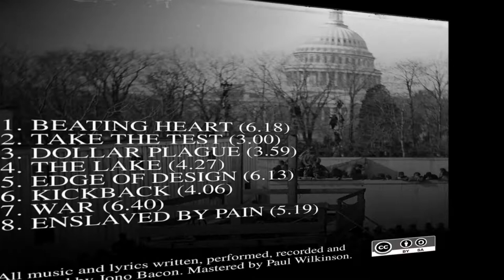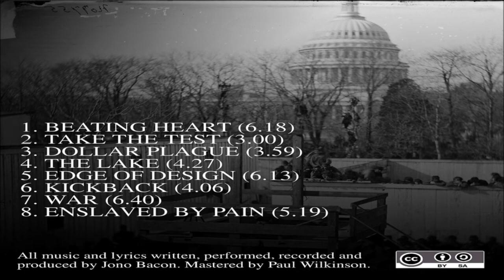Severed Fifth - Edge of Design - Denied by Reign - Demo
Track Title: Edge of Design

Severed Fifth's music is released under creative commons licenses and can be used in your video, pubs, clubs...etc

Rock On! \m/